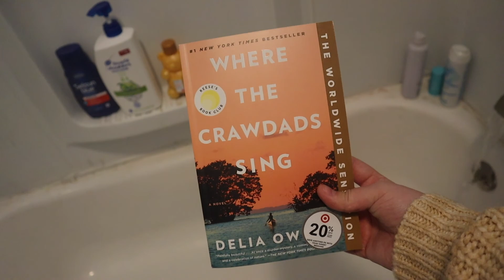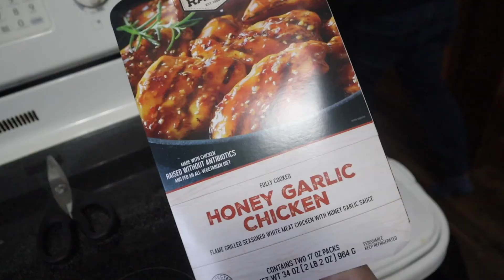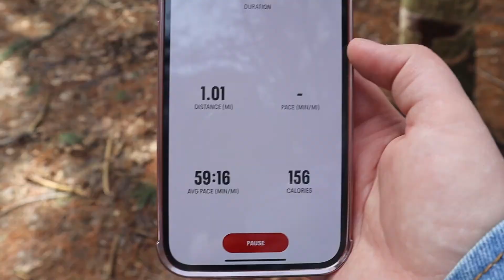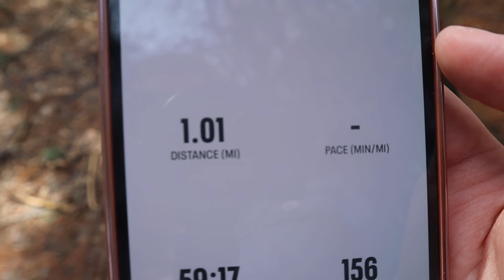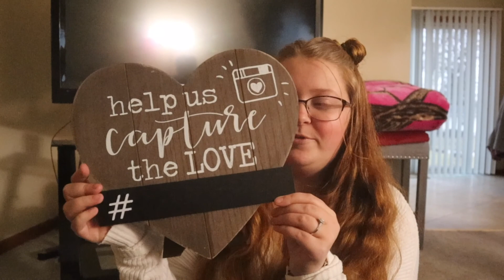A Week in my Life: Starting a new Job, Workout Routine, & Life Update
What is up you guys?! In today's video I take you along a week in my life! This past week I started a new job, showed you a little bit about my workout routine, and gave a small life update!

xoxo, Em

THINGS I MENTIONED:
My Enzo Silicone Ring

EQUIPMENT I USE:
My camera
my laptop
my apple watch
how I edit: iMovie :)